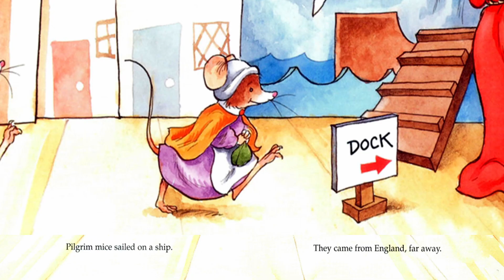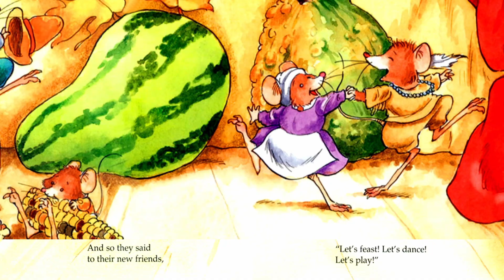📗 Kids Book Read Aloud: THANKSGIVING MICE by Bethany Roberts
Anne Miranda reads THANKSGIVING MICE by Bethany Roberts and illustrated by Doug Cushman.  Fun Thanksgiving story!

It's Thanksgiving, and the mice are putting on a play.  An introduction to our national holiday for very young readers!